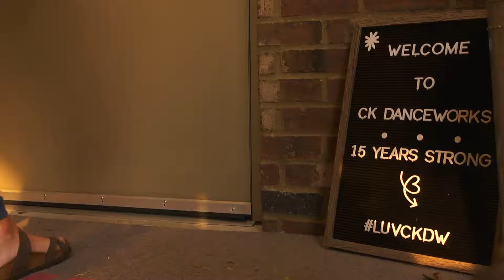CK DanceWorks Studio Tour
CheCK us out! Celebrate 15 years of sparCKle!